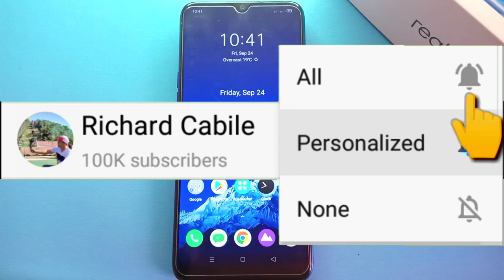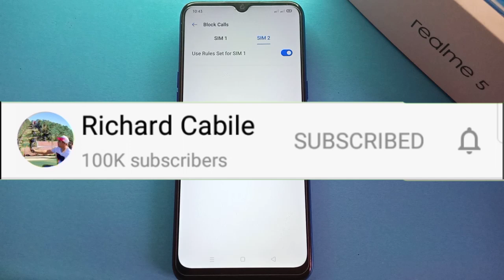How to Use Rules to Block Calls Set for SIM 1 to SIM 2 on Realme 5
Do you want to use rules set for sim 1 to sim 2 on realme 5. In this tutorial I will teach you how to use rules set for sim 1 to sim 2 on realme 5 mobile phone.

Thanks...